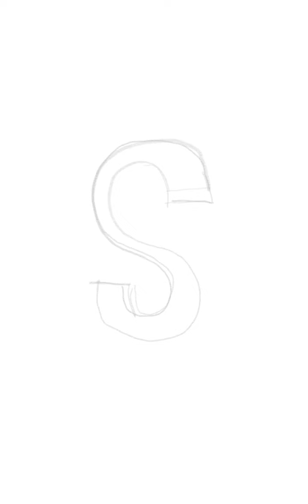How To Draw and Learn To Easy Drawing 3D Letter S วาดรูป 3 มิติ วาดรูปง่ายๆ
– ดาวน์โหลดภาพฟรี คุณภาพสูง ภาพ สำหรับใช้ในเชิงพาณิชย์และส่วนบุคคล ไม่ต้องระบุแหล่งที่มา
– Download high-quality free images for personal and commercial use with No attribution required